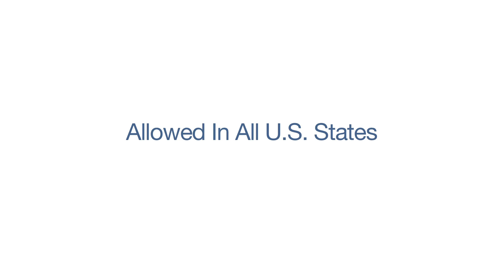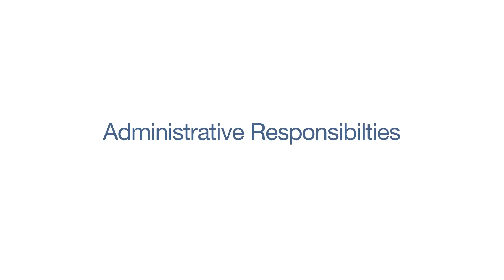Captives: A Discussion with Experts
Paul Hughes, CEO of RIsk Transfer, leads an expert discussion on the utility and benefits of a captive. Watch this video before deciding whether a captive could be right for you.